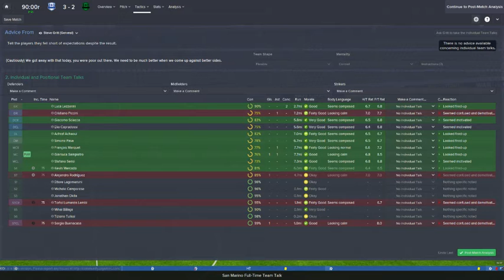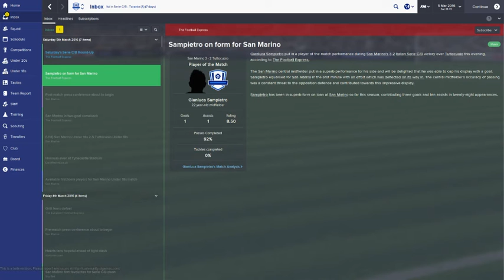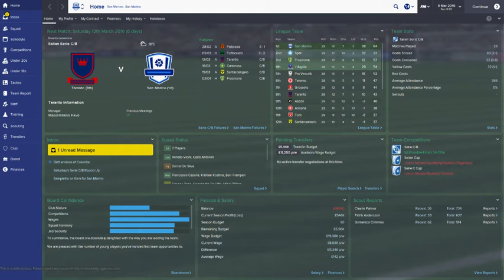Lets take San Marino to the World Cup Finals in Football Manager 2015 still in season 2 - 5 / 16